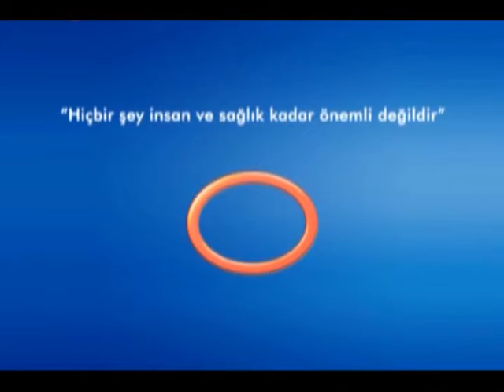Varis İleri Derecede Sorun Oluşturursa Ne Yapmak Gerekir?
Avrasya Hospital Kalp ve Damar Cerrahisi Uzmanı Doç. Dr. Ali Rıza Cenal, varis tedavisinden sonuç alınamamışsa doppler sonucuna göre tedavi seçeneklerinin yeniden değerlendirilmesi gerektiğini belirtiyor.